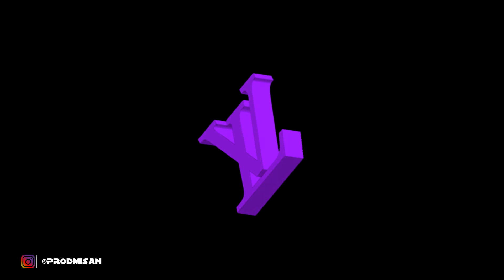[SOLD] Tyga Type Beat - "LIFESTYLE" | Club Banger Instrumental | Club Type Beat 2021 | Prod. Misan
SOLD U CANT USE IT ANYMORE

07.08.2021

BPM:100
KEY:Fm

pista trap, trap beat, free trap beat, hard trap beat,
melodic trap beat, chill trap beat free 2021, chill fast trap beat,
base trap gratis, base trap 2021, base trap hard, base trap para improvisar,
base trap estilo bad bunny, instrumental trap, trap beat freestyle,
best trap beats, pista de trap 2020, pista de trap gratis, pista de trap para freestyle,
pista de trap romantico, pista de trap calmada, pista de trap rapida,
base de trap rapida, instrumental de trap, trap instrumental 2020 smooth,
drake type beat fast smooth 2020, bad bunny type beat smooth trap,